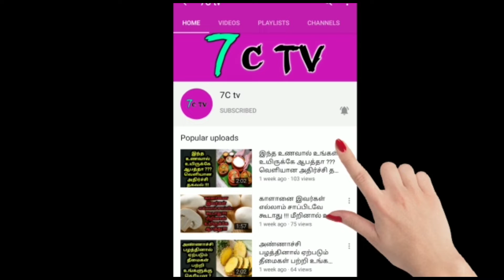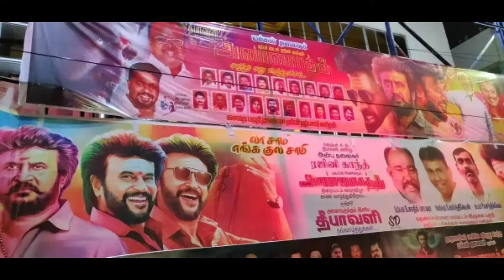அண்ணாத்த படம் வெற்றியா ? தோல்வியா ? படம் எப்படி இருக்கு ? வெளியான அதிர்ச்சி தகவல் !